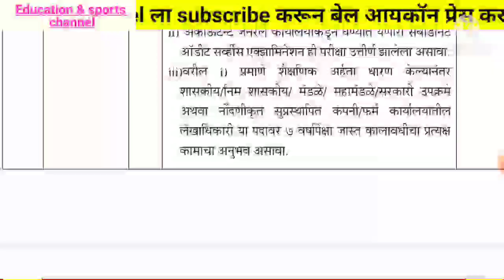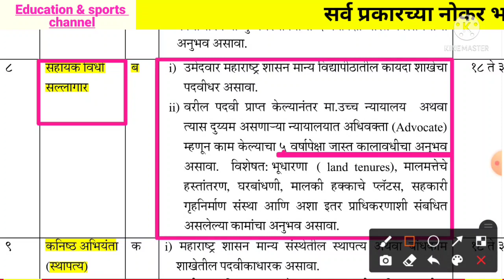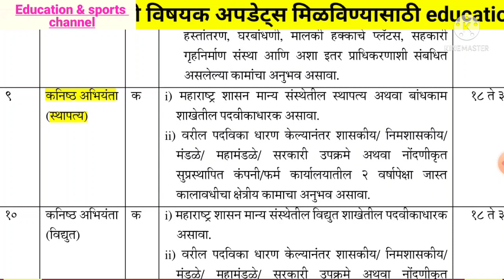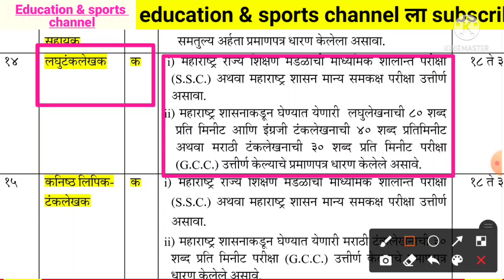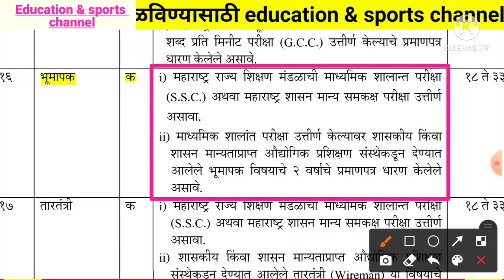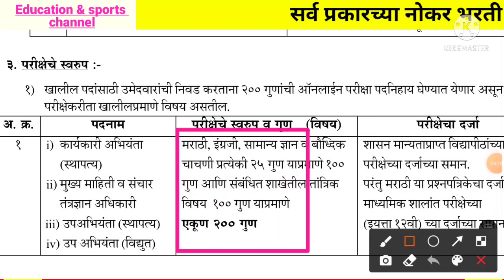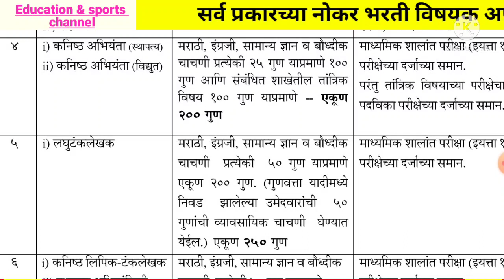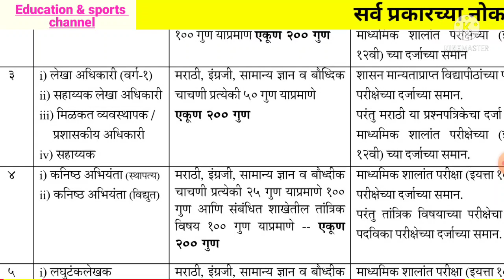सरळसेवा भरती 2021 | 565 पदासाठी पात्रता,परीक्षेचे स्वरूप | म्हाडा पदभरती 2021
🙏 Welcome to

pavitra portal,
shikshak bharati,
shikshak bharati 2021,
recruitment 2021,
teacher recruitment 2021,
teacher recruitment,